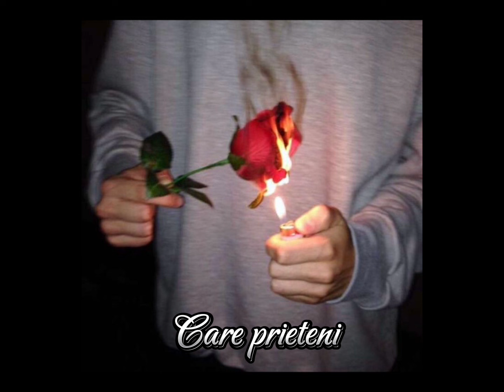VIO - CARE PRIETENI ft King Alexandru (Oficial Audio)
Recording/Mix&Master by @EXSTENDO_RECORDS
Text: XZ,King Alexandru
Edit by @EXSTENDO_RECORDS
Instrumental Prod by : Angelo Imani
Artwork: Mihai Cojocaru
Inginer de sunet : Mihai Cojocaru
Producător Executiv & Producție Aditională : Mihai Cojocaru @EXSTENDO_RECORDS
Executive Director : @vio_official21